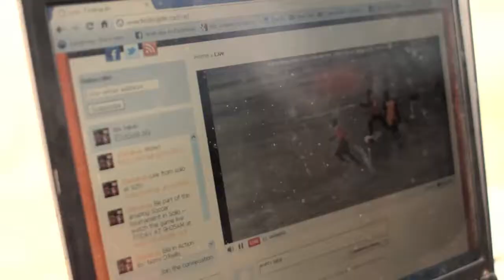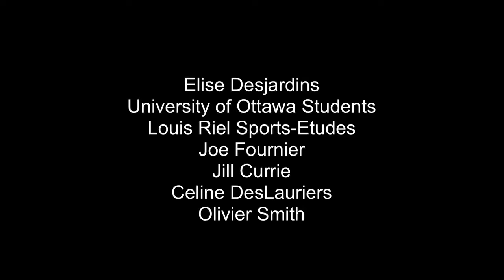Football Tournament on an Africamp expedition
Football is a big part of the programme at Moving Mountains and our Africamp trips to Kenya highlight the value and power of sport to unite people and, in the case of our beneficiaries, empower them to aim high in life and achieve a sense of self-worth and identity. These are difficult concepts to believe in with young people suffering the effects of childhood trauma, and all of our staff are trained in specialist counselling techniques.

This football tournament was part of an Africamp trip for a group of Canadian students who went to Kenya and spent a month with their Kenyan counterparts having a summer camp full of adventure, community service and new experiences.

The matches were livestreamed to the Canadian schools back home and the Africamp trips were highlighted by the Kenyan Minister of Education for their benefit to young people.